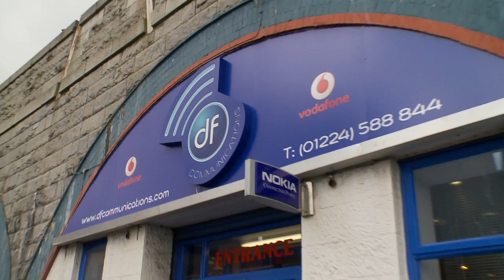10 Customer Service 2011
Aberdeen & Grampian Chamber of Commerce Northern Star Business Awards 2011